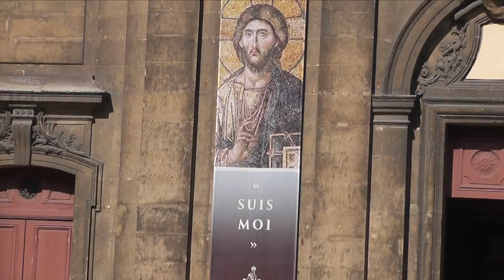L'amour pour Bouclier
L'Amour pour bouclier (paroles et musique : Elaine Kibaro, arrangement : Gilles Villeroy, mise en images Mikaël Visier)